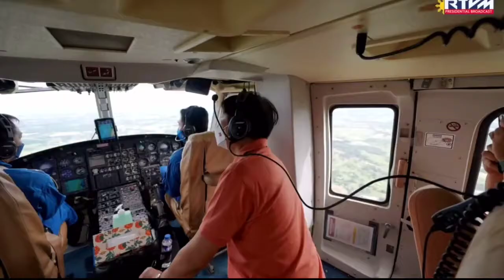PBBM NAG AERIAL INSPECTIONS SA MGA LUGAR NA TINAMAAN NG BAGYONG KARDING.